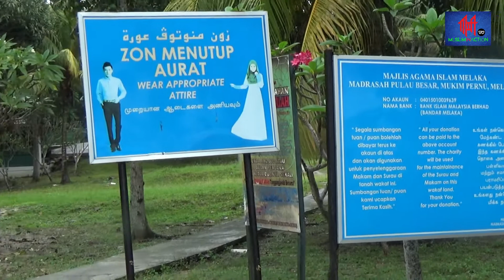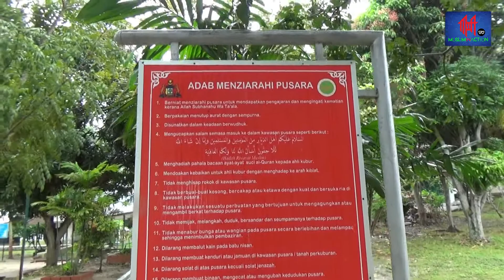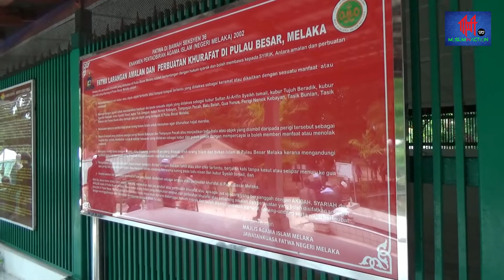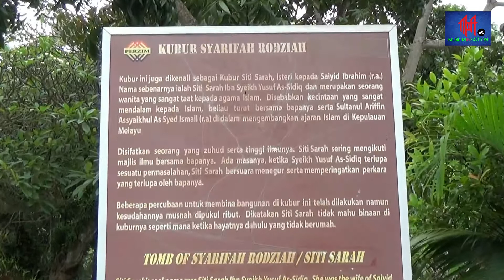KEMBARA 3PULAU3NEGARA - PULAU BESAR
Kembara 3 Pulau 3 Negara
Pulau Besar - Kepulauan Riau - Temasek
Malaysia - Indonesia - Singapura
Bersama YBhg TG Ustaz Dr Shamsul Mohd Nor
19 - 23 December 2019

Pulau Besar